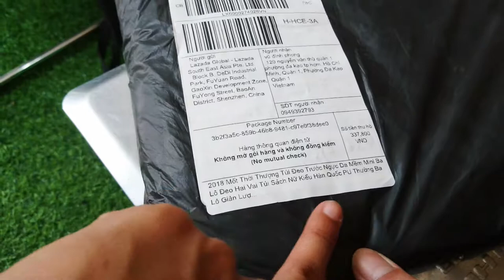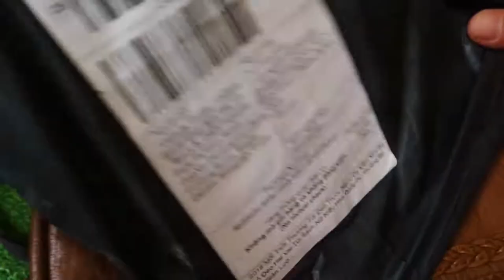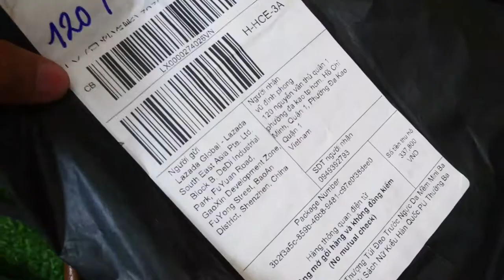Xé Hộp Ba lô nâu thời trang nữ đẹp cực chất 📺 Cuộc Sống Số 📺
Digital Life. đay là chiếc ba lô nữ thời trang mà bạn mình mua được trên shopee, không biết hiện tại nó cò còn mẫu này hay không nữa nên các bạn có thể bấm vào link ở trên để xem tham khảo giá và chọn cho mình một mẫu ba loo vừa ý nhé, nếu như mẫu này đã hết thì các bạn có thể chọn một mẫu khác vừa với ý của mình hơn nhé. cảm ơn các bạn đã xem video của mình, chúc các bạn có những trãi nghiệm thú vị khi mua sắm với shopee
✅Video Liên Quan Trên kênh:
Khui Hộp Giày Nữ Đế Cao Giá Chưa Tới 200k Online Trên Shopee 📺 Cuộc Sống Số 📺

Khui Hộp Balo Túi Đeo Chéo Nam Cao Cấp Nhỏ Gọn Mua Online 📺 Cuộc Sống Số 📺

Khui Hộp Và Trải Nghiệm thử Nệm Tổ Ông thần thánh ngồi không bể trứng luôn 📺 Cuộc Sống Số 📺

Jack type C sang 3.5 mm dành cho máy không có jack tai nghe 📺 Cuộc Sống Số 📺

Mở hộp và test tốc độ bộ phát 3g & 4g mobily giá rẻ mạng khỏe 📺 Cuộc Sống Số 📺

►Create & Edit By Vũ Đình Phong (dinhphongtv)
+++ Video Liên Quan Khác: